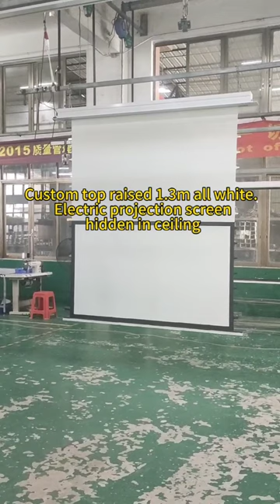Electric projection screen#screen#hometheater#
Custom top raised 1.3m all white.  Electric projection screen hidden in ceiling .